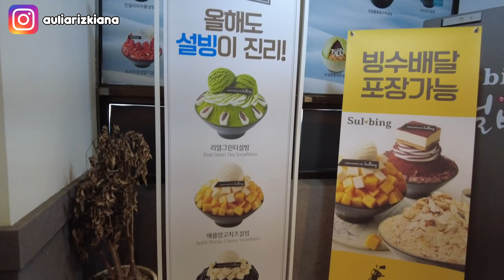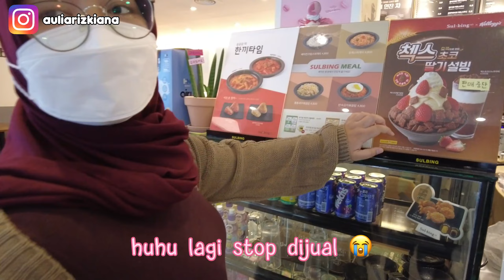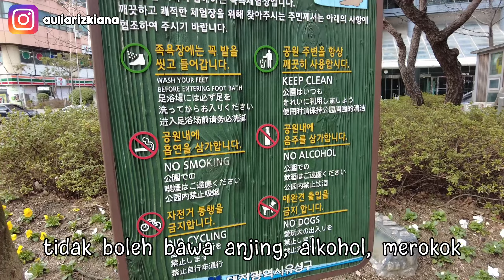BINGSU PALING TERKENAL DI KOREA SELATAN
Tayang 1-2x seminggu (setiap Selasa dan Jumat jam 7 malam)
Hai guys! kembali lagi di video youtube Aulia Rizkiana, kali ini aku pengen ajak kalian makan bingsu paling terkenal di Korea Selatan!